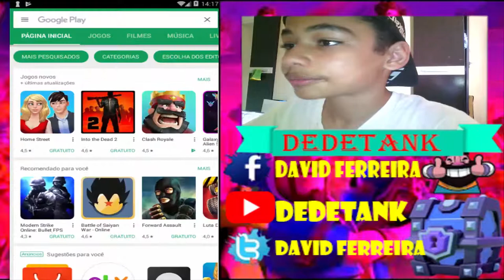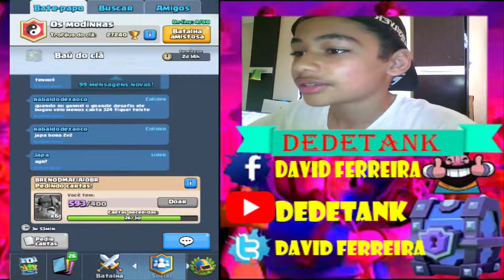Clash Royale #30: Novamente uma atualização para o clash royale na Play Store???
OUTRAS SERIES MAIS LEGAIS DO CANAL

2-deem like
3-favorite
4-comente
5-divulguem

MINHA FOV
fov_

100

1.000 SONHO

10.000 SUPER SONHO

100.000 IPER SONHO

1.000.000 SUPER MEGA IPER MEGA BLASTER SONHO!!!